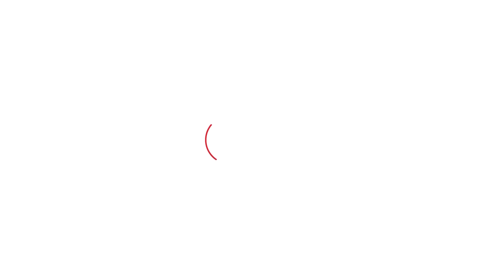Gurugram मस्जिद पर हिंसा के दौरान फंसे मौलाना ने बताई आपबीती! | Haryana Tak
Gurugram मस्जिद पर हिंसा के दौरान फंसे मौलाना ने बताई आपबीती!